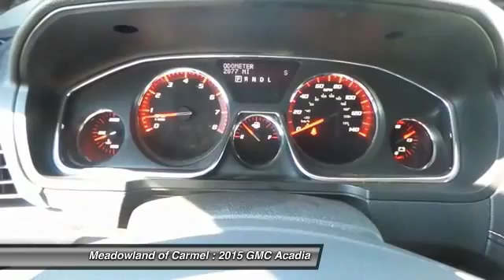2015 GMC Acadia Carmel NY GL0638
2015 GMC Acadia SLE-2 - $35658

Don't miss this 2015 GMC Acadia. It's equipped with Automatic transmission and features a White exterior. With 2876 miles, You'll want to take this  home. Make a great choice today.